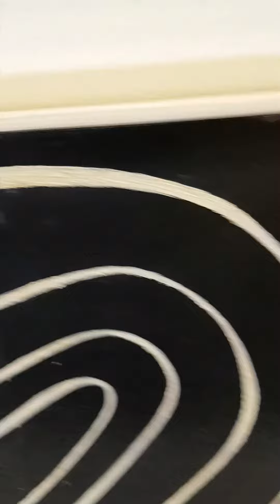20210127 134004 3 Rotational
Decorative Panel